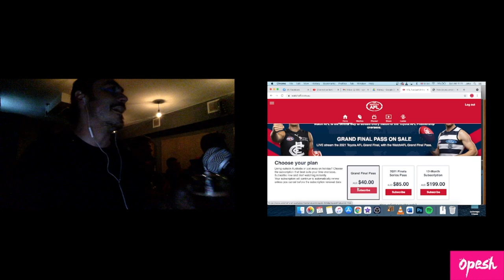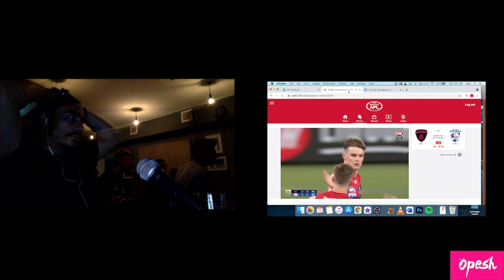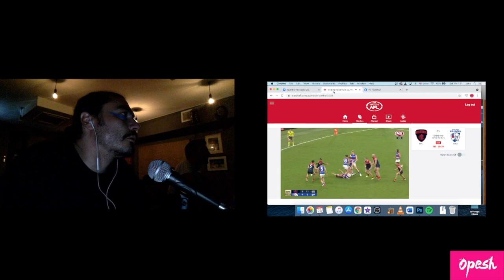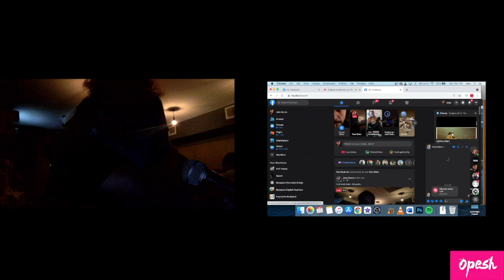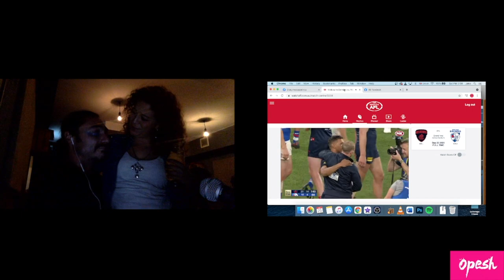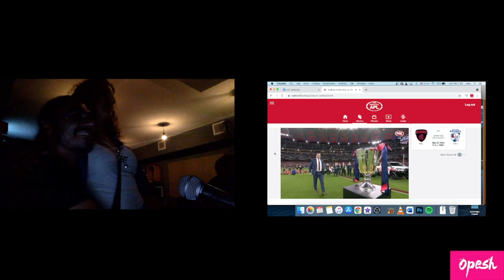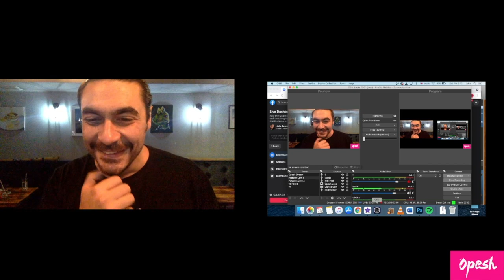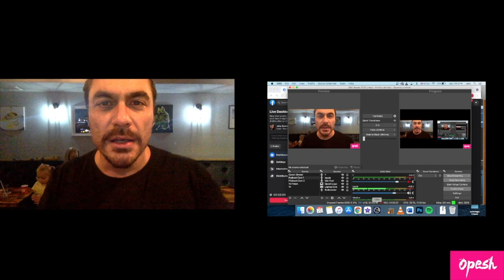Budapesh: AFL Grand Final @ Downunder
This is pure indulgence...the Melbourne Football Club (oldest football club in the world) hasn't seen a premiership in over 55 years...and in 2021 the drought was smashed!  This is me, hardcore, ugly, loud, and a red and blue bleeder since '94, watching my team win the grand final from Budapest's only Australian bar.  Yes, there's a lot of loud swearing and table smashing but the tears of joy at the end...well...anyone who follows the mighty Dees will get it.